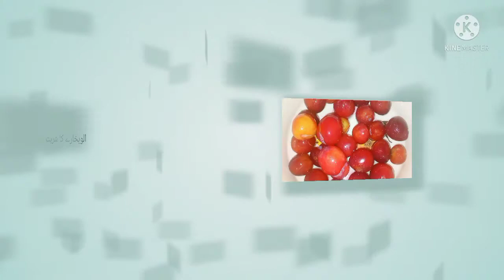Aloo Bukhare ka sharbat recipe by Muskan beauti life || fresh plum juice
Aloo Bukhare ka sharbat recipe
Fresh blum juice | Muskan beauti life |